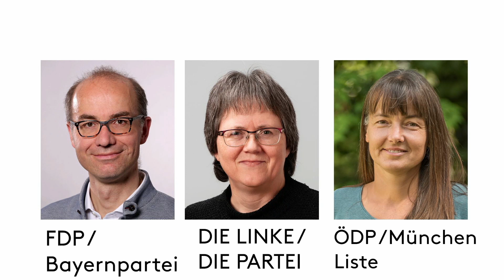MUCBOOK LIVE | #3 | Antischwarzer Rassismus in München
Jeden zweiten Mittwochabend sprechen wir mit interessanten Münchner*innen züber ein Thema, das uns und die Stadt bewegt. Wir senden live aus der Bauhaus Filmwerkstatt und freuen uns, wenn ihr in den Kommentaren mitdiskutiert.
Diese Wochen haben wir Jiréh Emanuel zu Gast. Jiréh ist Musiker und er setzt sich unter anderem bei der Afrojugend München und bei Black Lives Matter gegen antischwarzen Rassismus ein. Für Aufsehen sorgte auch seine Petition "N-Wort stoppen".